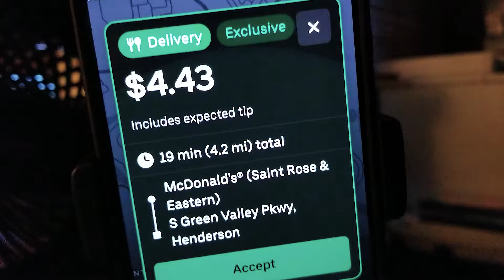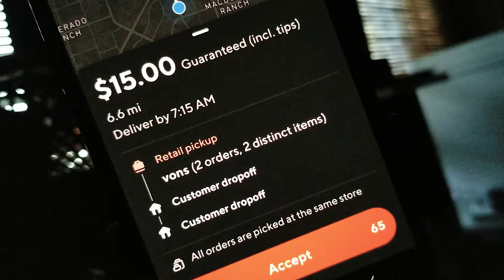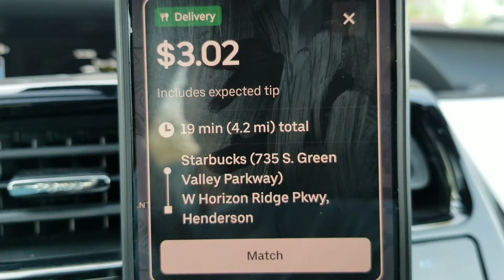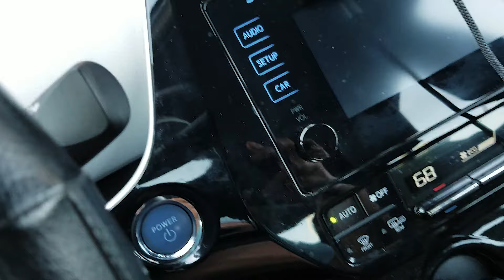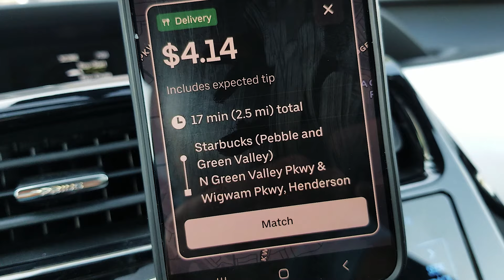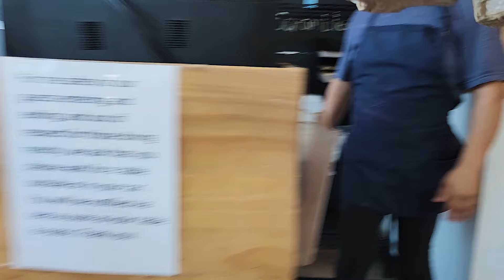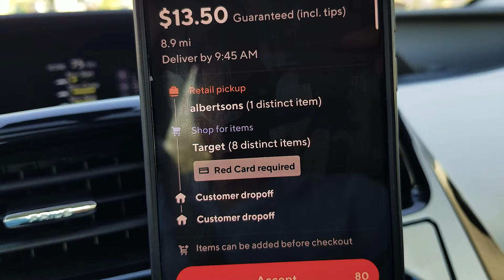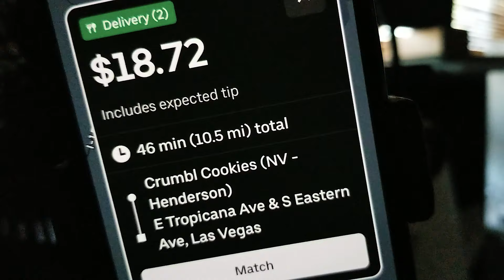Amazon Links and Returns. Waiting For a Big DoorDash Uber Eats Offer. EP24-136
Finished my 30 miles early this morning so I waited on a big offer to come in while I edited the video.

Recorded: 07/25/2024